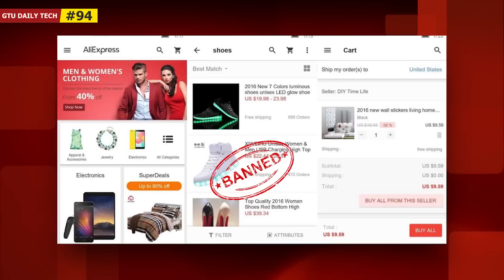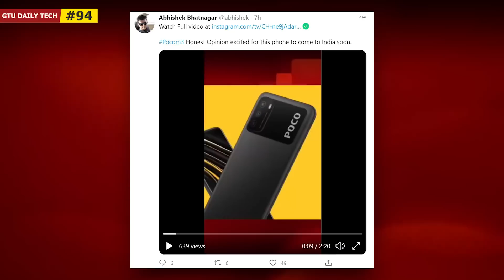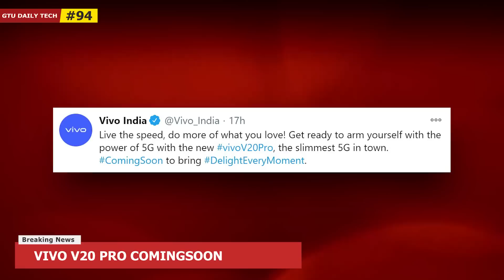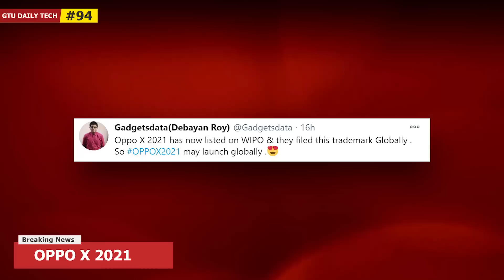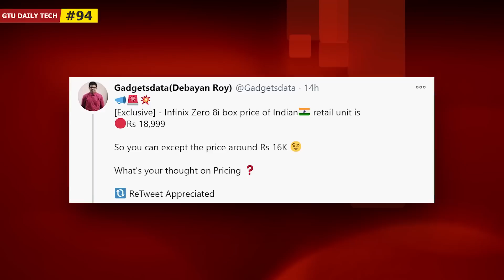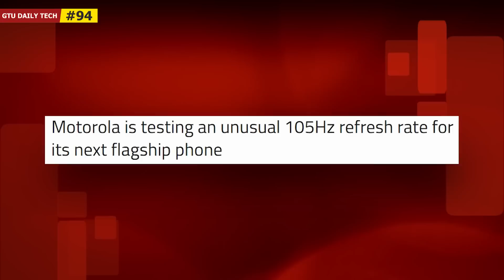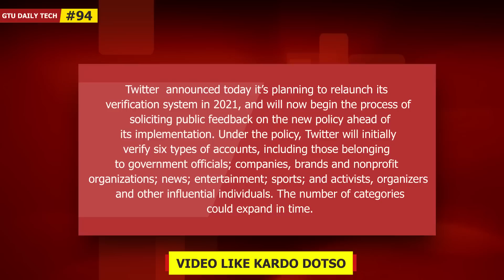#94 Reason For Alibaba App Ban, Poco M3 India Launch Date, OPPO X 2021 Trademark, Moto 105 HZ Phone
1. Official Telegram Channel For Tech News, Leaks and Tech Tips
2. You Can DM Abhishek On Instagram
3. For Tech Queries, Tweet To Abhishek on Twitter

4. India Rank